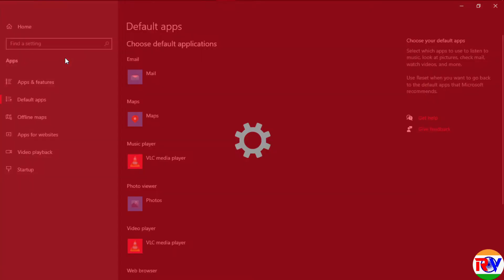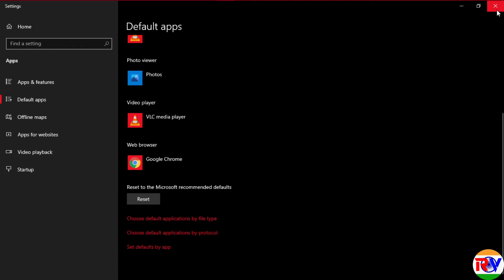How To Set Default Apps In Windows 10 (Hindi)